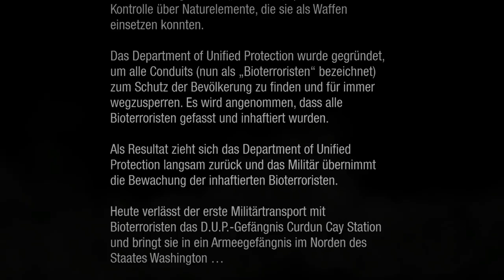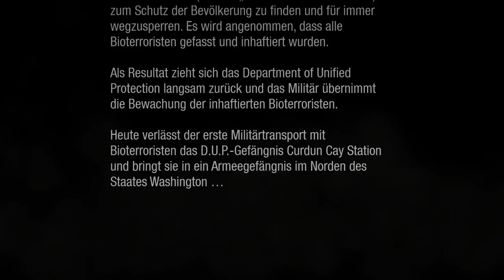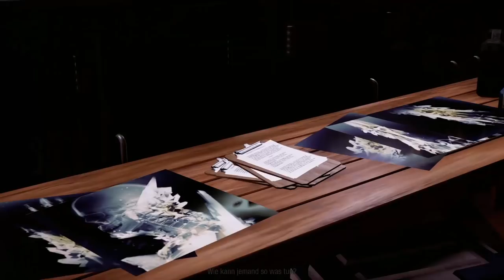inFamous Second Son Gameplay German Part 1 - Delsin Rowe - Let's Play inFamous Second Son Deutsch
inFamous Second Son Gameplay German - Let's Play inFamous Second Son Deutsch Part 1 DerSorbus
Gamecodes, Gamecards günstig bei Gamesrocket.de Noch mehr sparen mit dem Code "DerSorbus2017"
Let's Play inFamous Second Son Deutsch Part 1 - Wichtig für Superhelden - Let's Play inFamous Second Son Gameplay German Deutsch DerSorbus Walkthrough

InFamous Second Son ist ein 3rd Person Action-Adventure, das exklusiv auf PlayStation 4 erscheint. Wie die Vorgänger der Serie spielt infamous Second Son in einer offenen, frei begehbaren Spielwelt. Der neue Schauplatz ist Seattle. Mit der Power der PS4 wird Seattle zum Leben erweckt - angefangen bei Echtzeit-Reflektionen auf dem Wasser bis hin zu einigen fantastischen Effekten für Delsins Rauchkräfte.
Screenshot: InFamous Second Son
Infamous Second Son ist ein 3rd Person Action-Adventure, das exklusiv für PS4 erscheint.

Ebenfalls neu ist die Hauptfigur: der 24-Jährige Delsin Rowe. Delsin ist in einem Vorort von Seattle aufgewachsen, wo sein bedeutungsvolles Schicksal eher zufällig in sein Leben tritt: Nachdem er einige Leute aus einem brennenden Buswrack gerettet hat, bemerkt er, dass er die Fähigkeit besitzt, Rauch zu manipulieren, ihn zu bewegen oder sich sogar in ihn zu verwandeln.
DEINE ENTSCHEIDUNGEN VERÄNDERN DIE ZUKUNFT

Sieben Jahre sind seit der letzten Episode mit Cole MacGrath vergangen und die Welt hat sich deutlich verändert. Jeder Bürger, der nur die geringsten Anzeichen von übernatürlichen Kräften zeigt wird als „Bio-Terrorist“ abgestempelt und sofort dem Department of Unified Protection (DUP) überstellt. Einer Regierungseinrichtung, die sicherstellen soll, dass sich die katastrophalen Ereignisse von Empire City und New Marais niemals wiederholen.

So findet sich auch Delsin Rowe, der Autoritäten gegenüber noch nie sehr viel Respekt gezeigt hat, bald in den Fängen der DUP wieder. Die Entscheidungen, die er trifft, werden die Zukunft aller Menschen betreffen, die sich in seiner Nähe befinden. Delsin steht sein größerer Bruder Reggie zur Seite. Als Polizist befindet der sich immer wieder in einem Spannungsfeld zwischen seiner Verpflichtung gegenüber dem Gesetz und dem Wunsch seinen gesetzlosen Bruder zu beschützen.